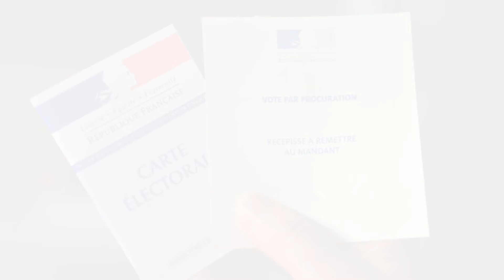Retraites ? «Pour l’instant, concentrons-nous sur la reprise» temporise Laurent Pietraszewski (LREM)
Alors que le président de la République s’apprête à effectuer un déplacement dans l’Aisne dans les Hauts-de-France, Laurent Pietraszewski l’affirme : le chef de l’Etat ne fait pas campagne. « Il n’est pas allé que dans l’Aisne mais dans d’autres départements aussi, explique-t-il. Et c’est une très bonne chose car il va passer du temps sur le terrain avec nos concitoyens, c’est comme ça qu’il faut entendre les choses. On ne peut pas s’abstenir de tout contact avec les Français pendant les périodes de campagne ! »

Les candidats En Marche aux régionales mettent beaucoup en avant Emmanuel Macron, se montrant parfois plus discrets sur leur programme. « J’imagine que vous avez un peu exploré la situation de mes concurrents et leurs programmes ? rétorque Laurent Pietraszewski. Il y a une absence totale de contenu, comme chez Sébastien Chenu qui prétend diriger la région alors qu’il n’a aucun programme. Il n’est même pas disponible sur son site ! Moi, j’ai un programme. »

Concernant le Rassemblement national, il explique encore: « Le RN, c’est le FN customisé ! On voit bien les valeurs portées par ce parti xénophobe qui prône le repli sur soi, la peur des autres. Xavier Bertrand n’a pas réussi à faire refluer le RN dans les Hauts-de-France car il s’est lourdement trompé sur l’emploi et la santé ! »

Notre invité est aussi secrétaire d’Etat chargé des retraites. Une réforme chère au cœur d’Emmanuel Macron, qui recommence à faire parler d’elle… « Nous sommes en pleine sortie de crise sanitaire, tempère le candidat de la majorité dans les Hauts-de-France. Tout le gouvernement est mobilisé pour redémarrer l’économie et nous avons de bons indicateurs pour croire que la croissance sera fortement au rendez-vous. C’est là que toute l’énergie du gouvernement est concentrée. Concentrons-nous sur la reprise économique ! »